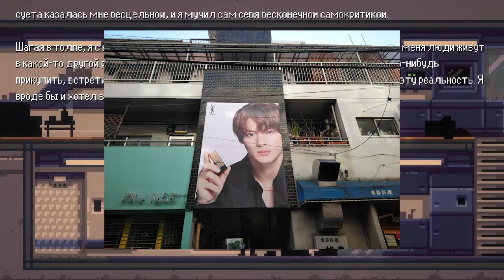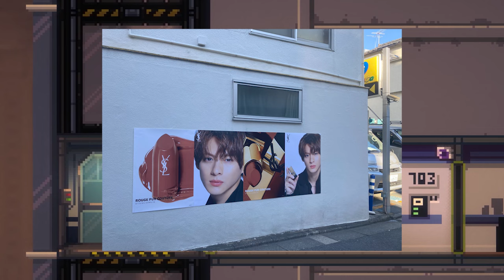【平野紫耀】眼福✨魅力溢れる「原宿ジャック」：コミュニティの心を揺さぶる新たなイヴ・サンローランの輝き